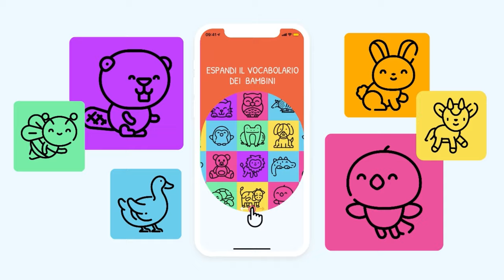100 Animali | App per piccoli studenti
DOWNLOAD

Stai cercando un modo divertente per far conoscere al tuo bambino gli animali?

Con incantevoli illustrazioni, 100 animali, è stato progettato per introdurre nuove parole ed espandere il vocabolario dei bambini. Questa app farà conoscere ai tuoi figli gli animali di tutto il mondo e saranno incentivati ​​a vedere, leggere, ascoltare e ripetere divertendosi.

Tutti i bambini (anche quelli che muovono i primi passi) sono pronti ad imparare! Scopriranno nuove creature preferite ascoltando i loro nomi e avranno l'opportunità di imparare da soli o insieme ai loro genitori con questa adorabile ed educativa app sugli animali.

Un'introduzione semplice e colorata a 100 animali che ogni bambino dovrebbe conoscere, e che va al di là delle nozioni di base. Ogni carta in questa adorabile app è dedicata ad un animale. Dall'alpaca all'armadillo, dal casuario al koala, dal panda al cigno e altro ancora, questa app coinvolgente è il modo perfetto per insegnare nuove parole al tuo piccolo amante degli animali.

Talento vocale:
Martina Esse

Un ringraziamento speciale a:
Laura Di Paola

Made with Love using